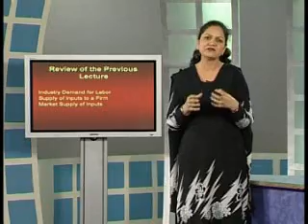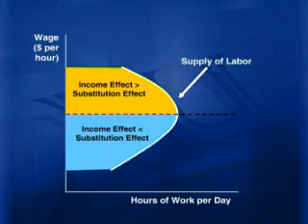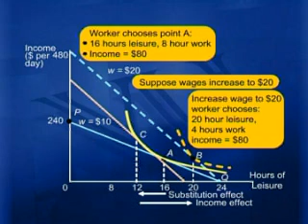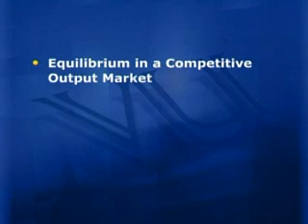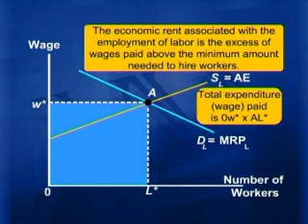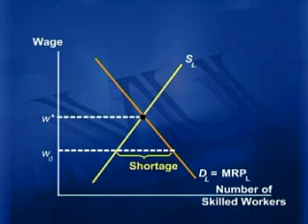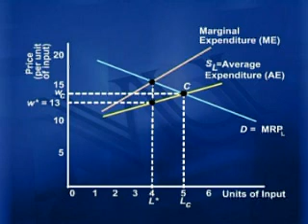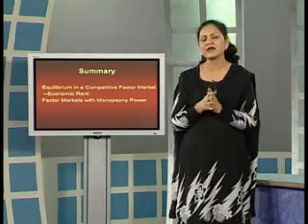ECO402_Lecture44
ECO402 Microeconomics